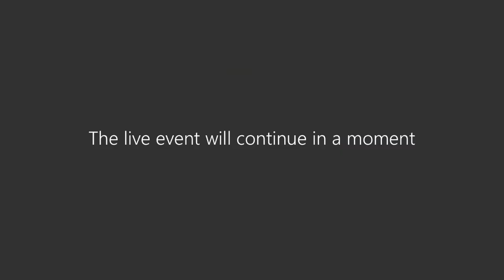Plumbing and Electrical Welcome Session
Re-watch the Plumbing and Electrical Welcome Session from Thursday 9th July 2020.